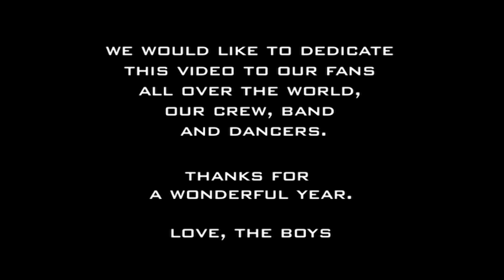Backstreet Boys - The One (Millennium 20 Edition)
Celebrate the 20th anniversary of the hit Backstreet Boys song "The One" with this special Millennium 20 Edition of the iconic music video.

20 years. 122 tour dates. One classic video. BSB take you behind the scenes of the video for “The One”!

DNA - our brand new album - features the singles “No Place”, “Don’t Go Breaking My Heart”, "Chances” and more!

Lyrics:
I guess you were lost when I met you
But still there were tears in your eyes
So out of trust and I knew
No more than mysteries and lies
There you were, wild and free
Reaching out like you needed me
The helping hand to make it right
I am holding you all through the night
I'll be the one, I'll be the one
Who will make all your sorrows undone
I'll be the light, I'll be the light
When you feel like there's nowhere to run
I'll be the one to hold you
And make sure that you'll be alright
'Cause my fear is gone
And I want to take you from darkness to light
Helping hand to make it right
You need me like I need you
We can share our dreams coming true
I can show you what true love means
Just take my hand, baby, please
I'll be the one, I'll be the light
Where you can run to make it all right
Where you can run
I'll be the one
I'll be the light
And make sure that you'll be all right
Even if I fall, don't worry